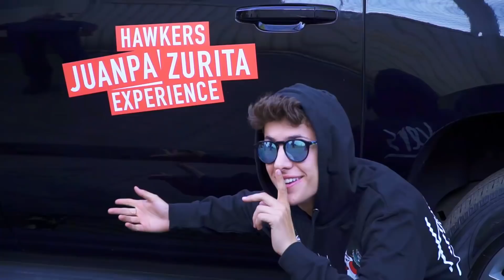Hawkers x Juanpa Zurita Experience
How would you feel if your favourite YouTube and Instagram star delivered your new Hawkers x Juanpa Zurita Limited Edition sunglasses PERSONALLY?

For three lucky winners, that’s exactly what happened. Great work from Mexican mega-influencer, Juanpa Zurita - and priceless reactions from his fans.